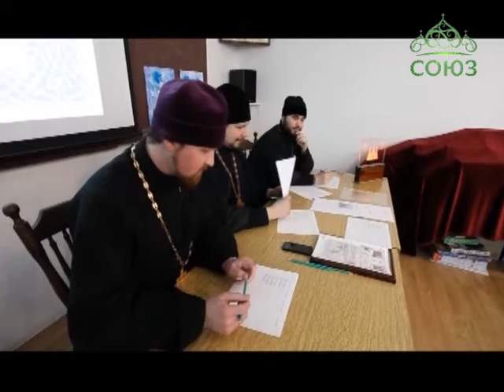Резекне: молодежный богословский турнир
За отличные богословские знания латвийская молодежь получила в подарок персональные компьютеры. В городе Резекне в рамках празднования Дня православной молодежи прошла игра, призванная выявить самых лучших знатоков церковной жизни.